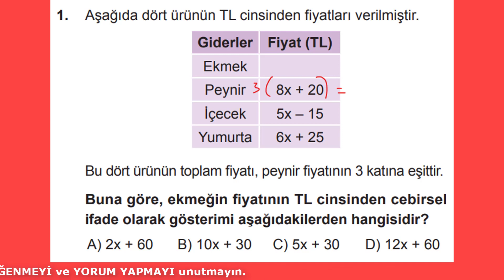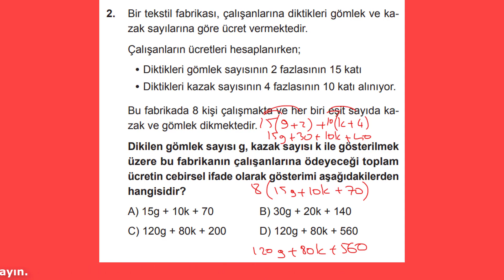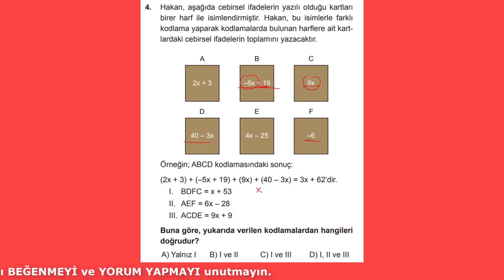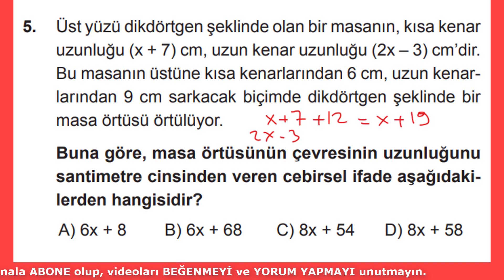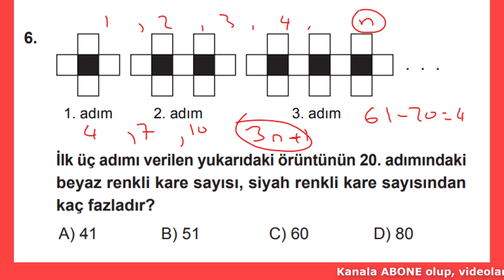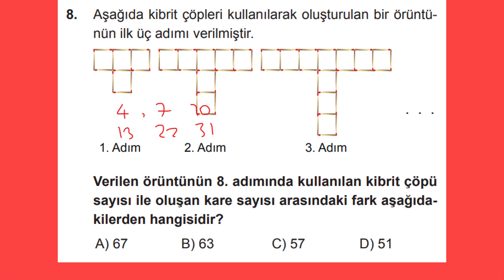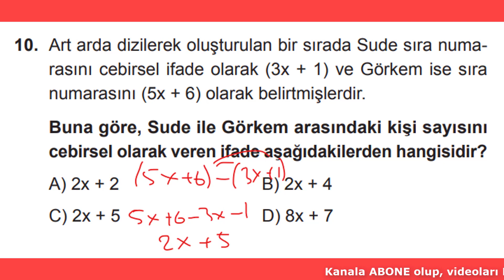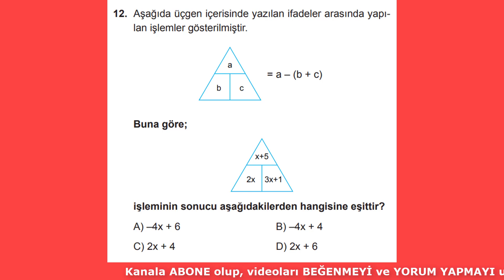7. SINIF MATEMATİK KAZANIM KAVRAMA TESTLERİ CEBİRSEL İFADELER 2 KONUSU 12. TEST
7.sınıf matematik kazanım kavrama testleri, cebirsel ifadeler 2 konusu 12. testin çözümleri.